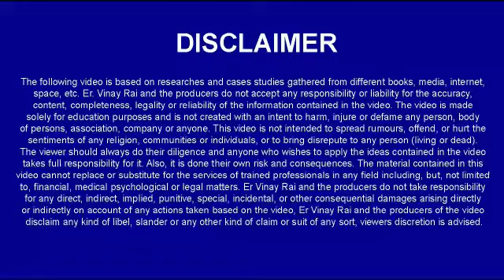Up Sainik Lucknow Reservation Criteria क्या है ? | Join Online Classes | Er. Vinay Rai | 7419999228